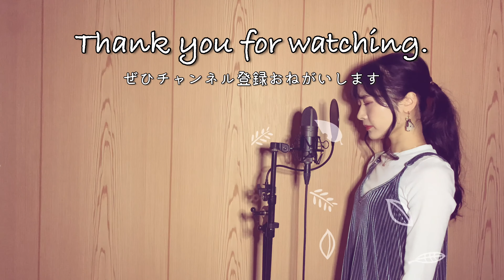ドライフラワー / 優里 covered by hiyori 【 女性キー(+4) / ピアノver. 】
聴いて頂きありがとうございます☺︎

今回は優里さんのドライフラワーを歌わせて頂きました。

切ない歌詞にお洒落なメロディー、、、
最近毎日口ずさんでます🌷

今回はシンプルなコーラスアレンジにしました。

楽しんで聴いていただけたら嬉しいです。

Vocal,chorus hiyori
Editor hiyori
Recording,mix hiyori

【 奈良ひより 】

--奈良ひより再生リスト--

奈良ひより

秋田県鹿角市出身シンガーソングライター。
自身は右利きながらも左のレフティーギターを演奏する。
2013年に雑誌「ゼクシィ」の公式シンガーに大抜擢。
ぱぱぱぱ〜んというフレーズは皆さん１度は聞いたことがあるのではないでしょうか。
動画投稿アプリ"mix channel"では動画総再生回数280万回を突破。
これまでにUruやJY(元KARA 知英),佐々木彩夏(ももいろクローバーZ),富士葵など数々のアーティストのコーラスを担当している。

＊＊奈良ひより歌唱担当CM＊＊